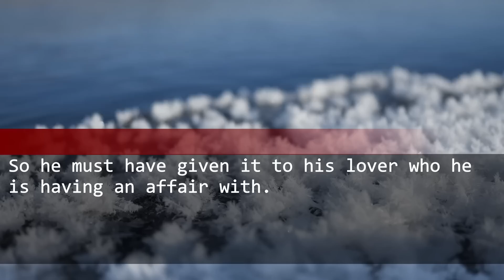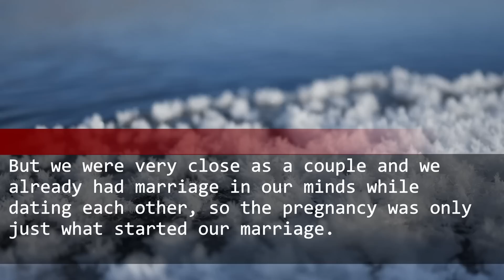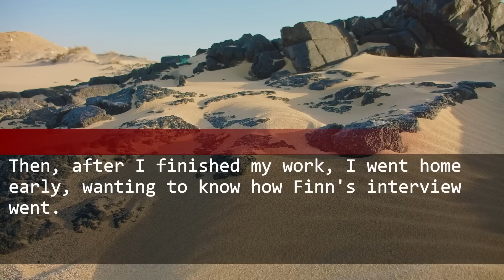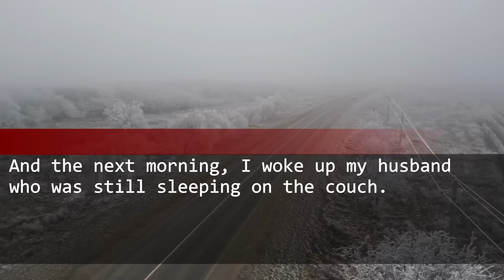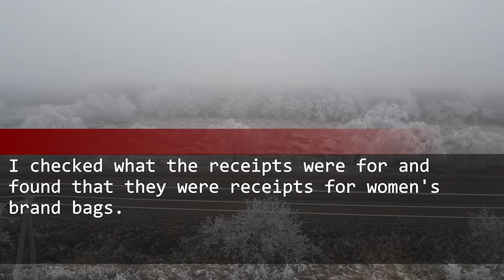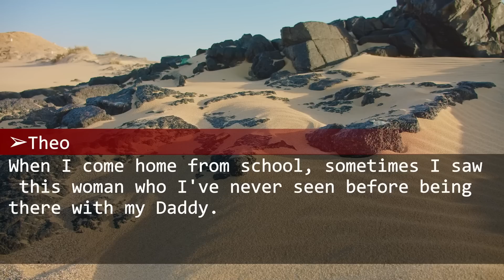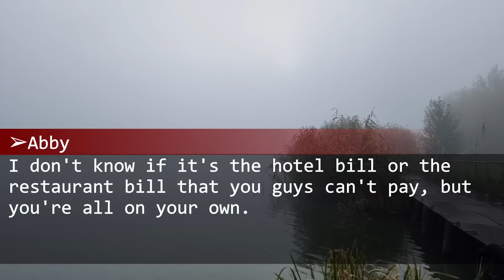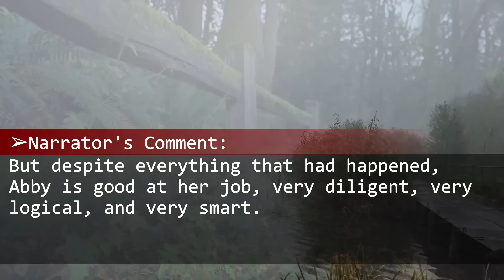My husband cheated on me so I sent all his personal belongings to his lover's husband and...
I sent my cheating husband's personal belongings to the home of the person with whom he had an affair.